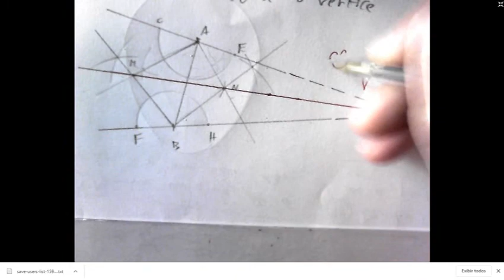a2 e4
exercício 4, aula 2